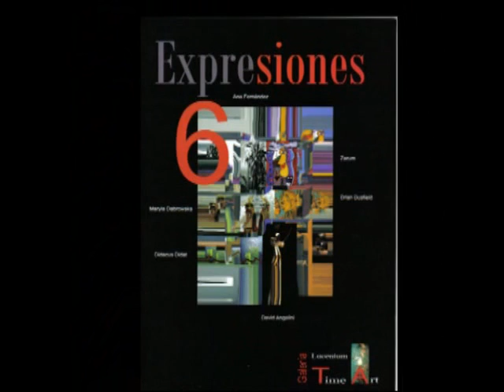ZARUM Art Exhibit San Juan Spain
Highlights from a Zarum art exhibit in San Juan Spain.